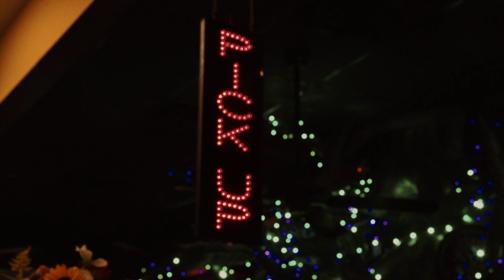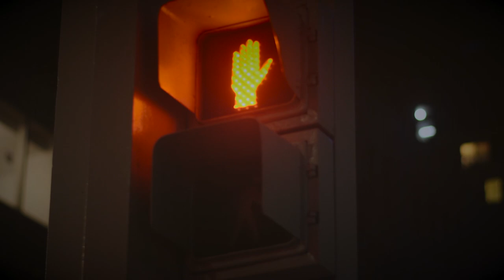Spy Das - My Loneliness (Official Music Video)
Official Music Video for the track "My Loneliness" off of the EP "Plot Twist".

The video is made with various clips from Pexels.

Video editing: Spy Das

Guitars: Spy Das
Bass: Kostas Antoniou
Drums: Chris Vigos
Keyboards: George Ahas Lignos